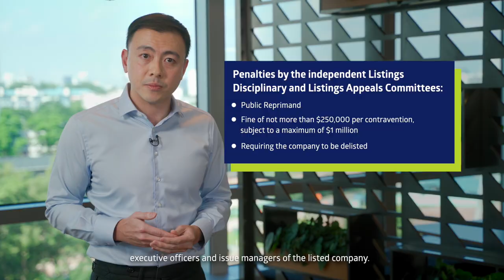SGX RegCo: Investigating Errant Companies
In this video, Shaun Lee, Vice President and Head of Investigations, shares with us the investigation process, and the kinds of sanctions that can be taken against errant companies, directors, and issue managers.

Follow SGX social channels for more market insights and news:
关注新交所社交渠道，获取更多市场见解和新闻: